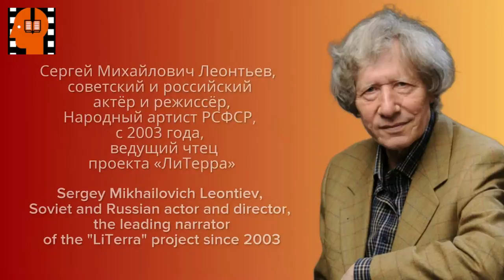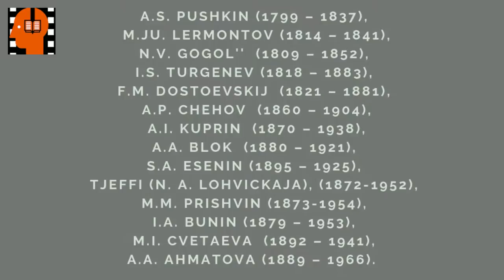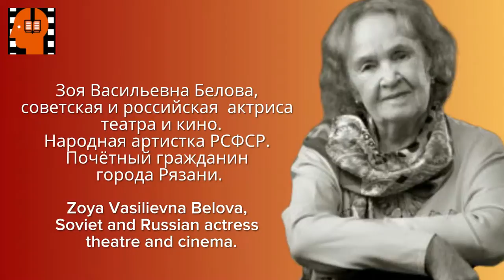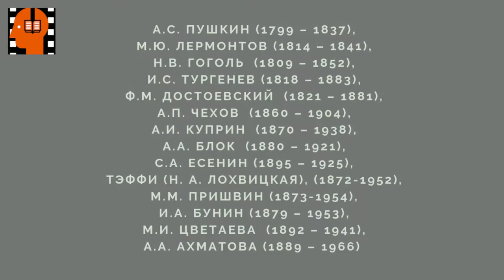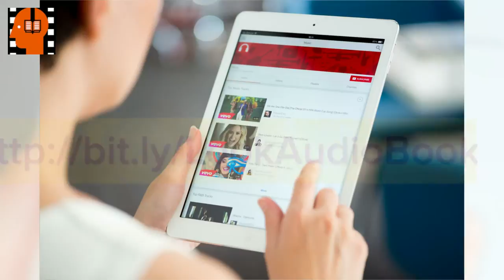N V Gogol Portret Glava 2 Chast 3 . Аudiokniga na russkom jazyke